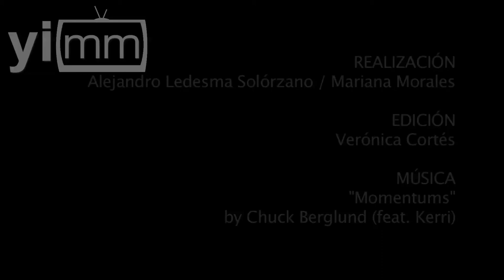Bondadoso, influyente y carismático... así recordamos a JPII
Bondadoso, cercano, alegre, influyente y bueno, un hombre lleno de virtudes; así es como muchas personas recuerdan a Juan Pablo II.